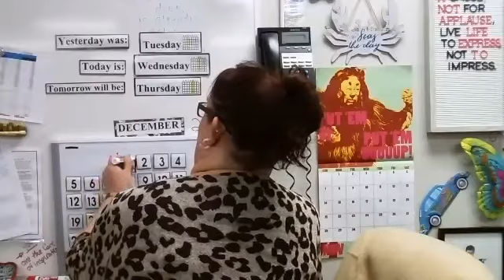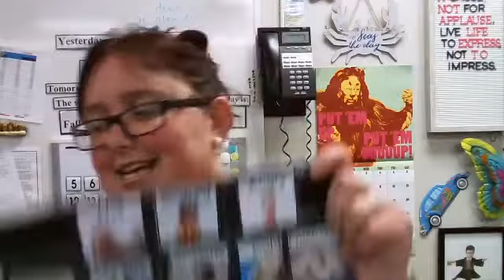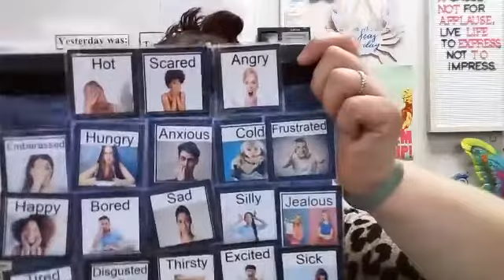Morning Meeting 12/1/2021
Today we start a new month by going over the details of our day, our classroom rules, some communication rights, and our feelings.